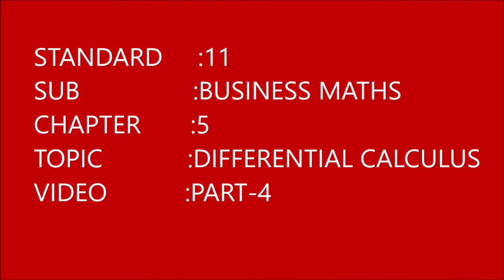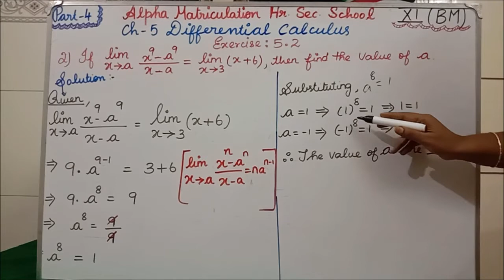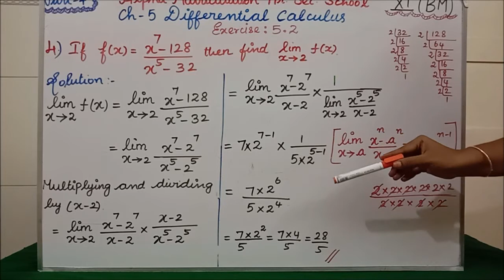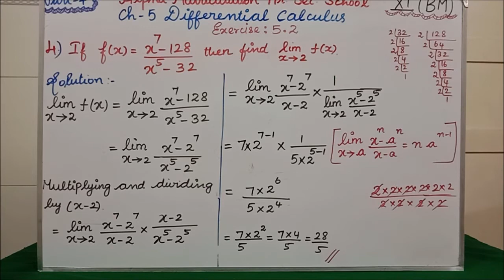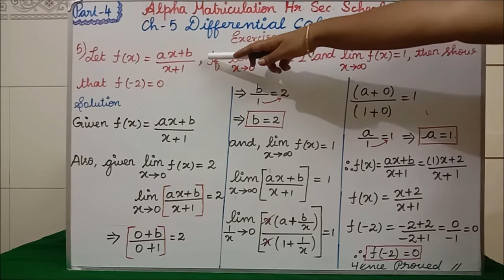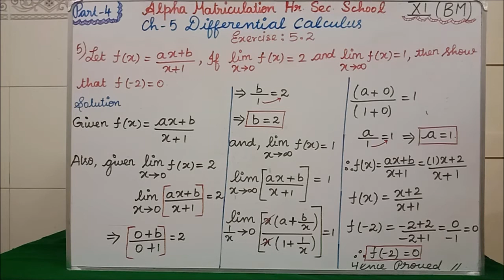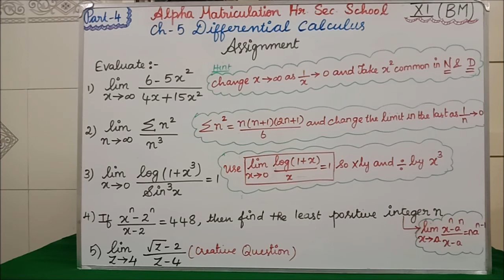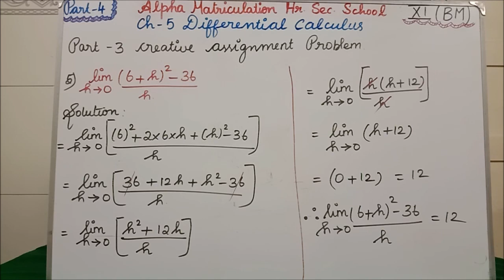CLASS 11 DIFFERENTIAL CALCULUS PART 4